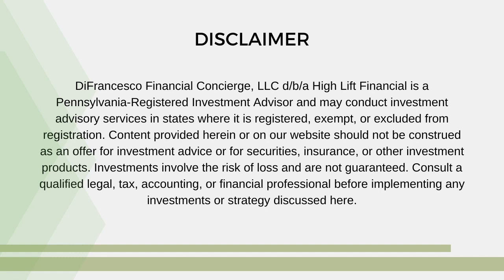Marketing Your Collision Repair Shops: Is it an Expense or an Investment? | YBYL Podcast EP 87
One of the main marketing goals for businesses is to generate revenue by attracting customers and establishing a competitive advantage. Both of these are vital elements for collision repair businesses to succeed.

Yet, for many collision repair shop owners, marketing often takes a backseat, seen more as an expense than a strategic investment. According to the 2021 BodyShop Business Industry Profile, more than half (55%) of collision repair shops spend less than $5,000 on marketing each year.

So the question remains: is marketing merely a cost to be minimized, or could it be the key to driving growth, profitability, and enhancing the value of your collision repair business?

Join Matt DiFrancesco and Micki Woods, an Auto Collision Industry Marketing Specialist and podcast Host, as they discuss the value of marketing and what it can do for your collision repair business when done properly.

Matt and Micki talk about:

(06:43) Why marketing is like building rapport with your customers
(09:02) The lowest-hanging fruit for shop owners to try when it comes to marketing
(14:16) How much money should collision shops spend on marketing?
(21:55) The value of having an outside perspective
(24:25) What can shop owners do to get out of the “marketing is just an expense” mindset?
(27:03) How marketing helps shops build the value of their business
(28:32) The best time to start a marketing strategy for your collision shop

About the Guest:

Mickey Woods is an experienced marketing and growth strategy specialist with a focus on the collision industry. Having previously owned a shop herself, Mickey understands the challenges that shop owners encounter. Leveraging her extensive experience, she is dedicated to helping them accelerate their business growth.

Mickey is known for her dynamic marketing approach, consistently driving results through innovative strategies tailored to the collision repair sector.

In addition to her consultancy work, Mickey co-hosts the Collision Cocktail Hour, a monthly gathering that attracts 35 to 60 shop owners seeking insights into different issues concerning the collision industry, such as business expansion and value building.

She is also the host of the Body Bangin’ Podcast, where she shares her expertise and engages with industry leaders to inspire innovation and success. As a respected writer and contributor to Body Shop Business, Mickey continues to make significant contributions to the collision repair community through her thought leadership and unwavering commitment to excellence.